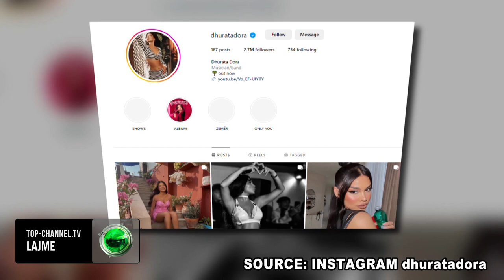Top Channel / Dhurata Dora zgjedh Vlorën. Këngëtarja e buzëqeshur mes luleve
Dhurata Dora është një nga këngëtaret shqiptare më të dashura për publikun, jo vetëm për zërin e mrekullueshëm që ka, por edhe për performancat interesante që sjell. Bukuroshja nuk është shpesh aktive në rrjete sociale lidhur me përditshmërinë e saj pasi më së shumti poston nga angazhimet profesionale në muzikë, si koncertet, xhirimet e klipeve të reja apo sukseset me miliona klikime që arrijnë projektet e saj.
Dhurata ka performuar në shumë koncerte këtë verë e të fundit kanë qenë në Turqi. Pas përfundimit të koncerteve këtë sezon si shumë artistë të tjerë, Dhurata ka nisur pushimet e me anë të disa postimeve në Instagram ka treguar se ka zgjedhur për të pushuar jugun e Shqipërisë, ku ka postuar disa foto në Vlorë.
E veshur me një fustan rozë te dekoruar me lule, këngëtarja pozon e qeshur, rrethuar nga vazot e luleve, në shkallët e një pallati.
Kështu Dhurata i shtohet listës së shumë personazheve të famshëm, që nuk i tradhtojnë bukuritë e vendit tonë për të pushuar.